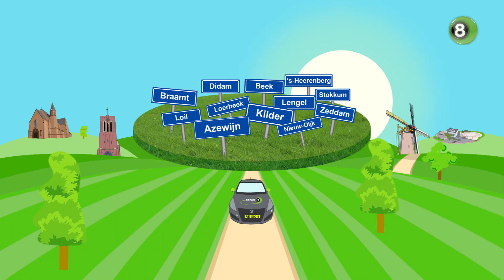Wij zijn Montferland - Sporten is gezond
Samen met Frank Peters (vrijwilliger Natuurmonumenten) fietst Annemarie een stuk van de MTB-route bij Loerbeek. Bij De Expeditie is ze te gast bij het sportbuurtwerk en gaat met Guido Groenendijk (sportcoördinator Welcom) in gesprek over de mogelijkheden van samen sporten voor kinderen in heel Montferland.